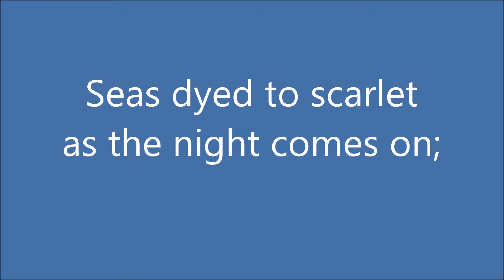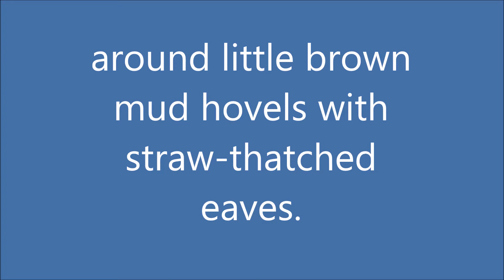Prelude (to poems by Toyohiko Kagawa)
Poem by Lois Johnson Erickson, 1949.
Music composed, arranged & sung by Charles Stephen Sedberry, 2012